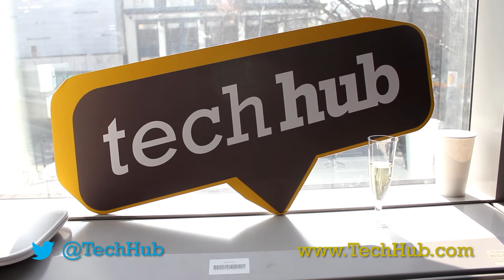Boris Comes To TechHub!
The Mayor of London himself, Boris Johnson came to launch TechHub Old Street - have a look and see what he said, and which TechHub companies and members you can spot!